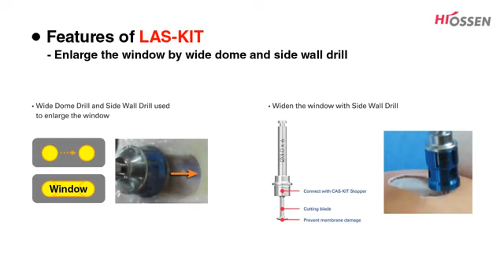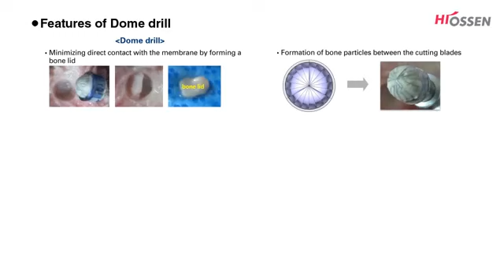Hiossen/Osstem - LAS KIT Lateral Approach Sinus Kit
Another safe and fast sinus kit from osstem, introducion the LASK, lateral approach sins kit, very easy to use with stopper system. This kit has both the core (which follows the successful design concept of the cas kit drill) and the dome drills (with micro and macro blades for excellent cutting ability) with blades rather than grinding for effective and fast drilling with membrane protection even in angulation drilling.